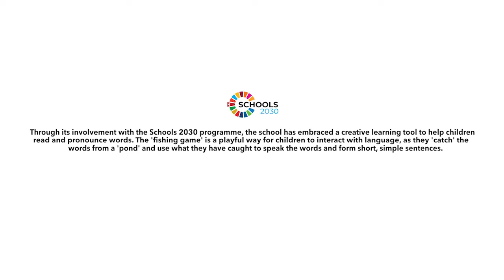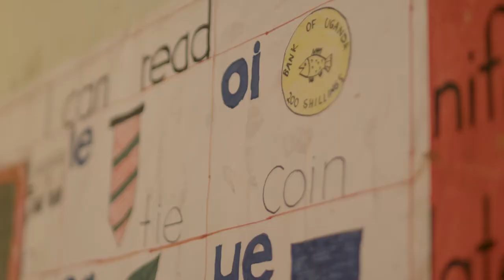Schools2030 Spotlights on Innovations: the Fishing Game, Biina Islamic Nursery School, Uganda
Teachers at this ECD centre in Uganda have created a playful learning game to help young children learn and pronounce new letters and words. The children 'catch' letters and syllables in a pond and use what they catch to form short, simple words that they have to pronounce. This playful way of learning is much more effective because the children are enjoying the experience and are meaningfully engaged.